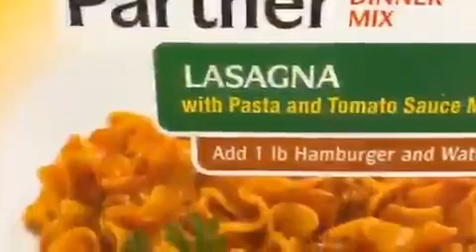In the krib sippin Dr Perky